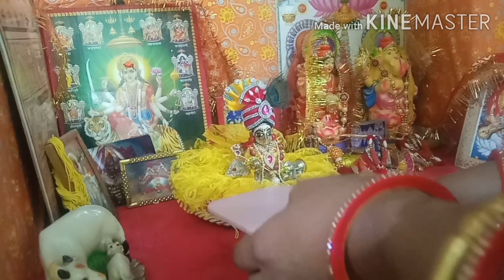Indian mom early morning routine//ramnavmi vlog//cleaning//kanha seva//making parshad..hindi vlog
Hi
SEEMA VLOG & DIY

About this video...hello guys is video me main aapke sath apna early morning routine share kar rahi hun..sath hi kanha ki seva bhi share kar rahi hun..agar  aapko mera vodeo achha lage to pls mere channel ko subscribe kijiye ,like kijiye or comment kijiye